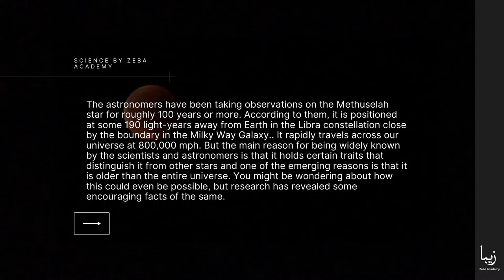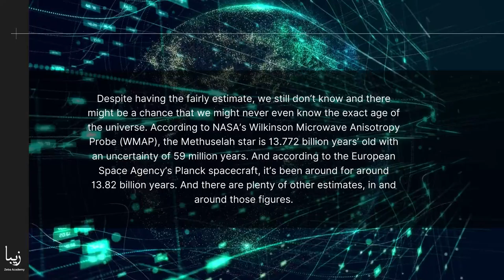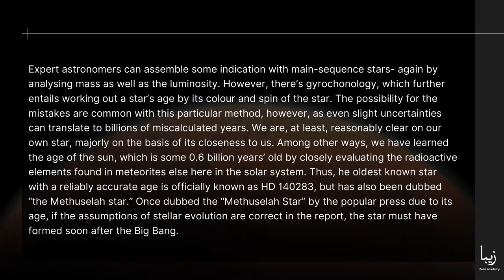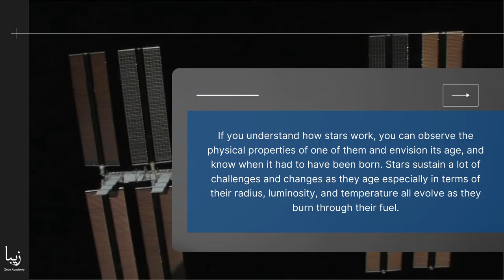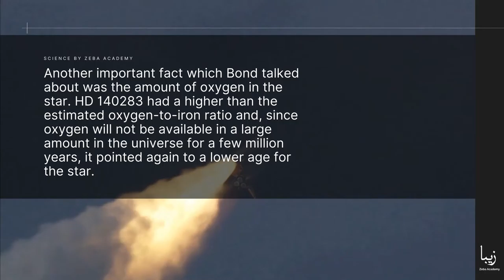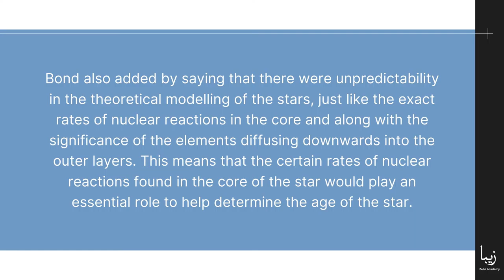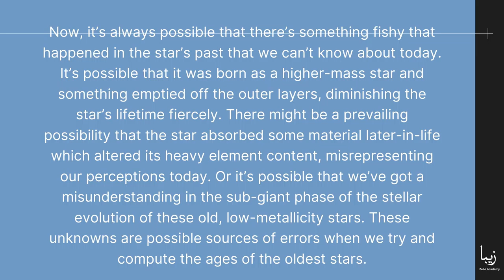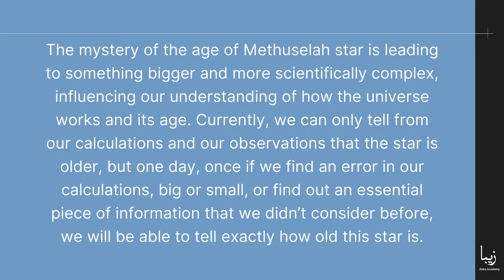What is the Methuselah Star? Is the Methuselah Star Older Than the Universe?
From the birth of the mankind, humans have contemplated about our Universe and the significance that it held, but we have never thought of anything that could be comparatively older than the Universe itself. After all, how is that even possible?